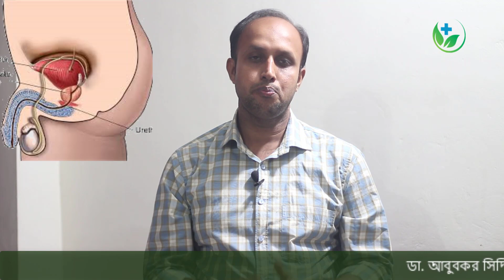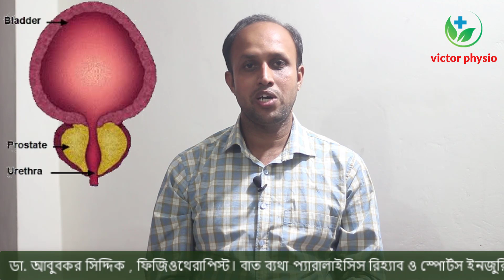পুরুষদের ঘন ঘন প্রস্রাব,প্রস্রাব ক্লিয়ার না হওয়া,প্রস্রাবের রাস্তা চিকন হয়ে যাওয়া সমস্যার সমাধান।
# প্রস্টেট গ্রন্থির সমস্যা
# প্রস্টেট বড় হলে কি করনীয়
# প্রস্টেট বড় হলে কিভাবে বুঝবেন
# প্রস্টেট এর সমস্যায় কি করনীয়।
# প্রস্টেট এর ঘরোয়া চিকিৎসা
# প্রস্টেট সমস্যা দূর করার ব্যয়াম
# পুরুষদের প্রস্টেট বড় হওয়ার লক্ষণ
# প্রস্টেট কি
# প্রস্টেট এর কারনে প্রস্রাব ক্লিয়ার হয় না
prostate er somosha
#  prostrate problem
যে কোন ধরনের  ব্যথা সম্পর্কে  পরামর্শ পেতে এবং
এ্যাপোয়েন্টমেন্ট নিতে কল করতে পারেন নিচে দেওয়া  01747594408  এই নাম্বারে (সকাল ৯ থেকে রাত ১০ মধ্যে)

তা ছাড়া আপনি ফিজিওথেরাপি  চিকিৎসা সেবা সম্পর্কে জানতে ।
নিচে দেওয়া লিংকে জয়েন্ট করতে পারেন।

Emai address :
যোগাযোগের ঠিকানাঃ

 ভিক্টর ফিজিওথেরাপি সেন্টার, ঢাকা

ভিডিও লিংকঃ-